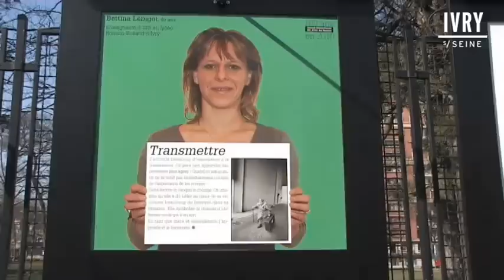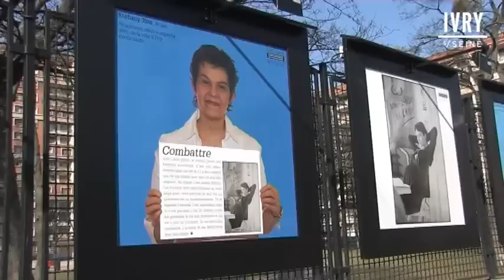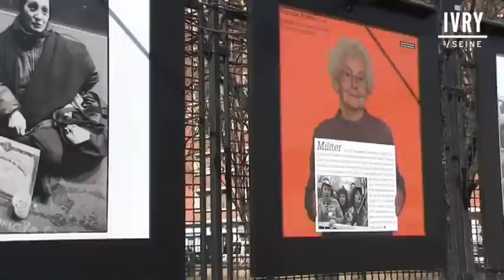Femmes, hommes : combat commun 2/2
Sur les grilles du parc Maurice Thorez, des visages et des images. Cest lexposition « Choix de femmes », initiée par la Ville dIvry à loccasion du centenaire de la Journée internationale des droits des femmes. Douze femmes et trois hommes, habitants dIvry, ont choisi un cliché de Sylla Grinberg, qui les a ensuite pris en photo. Expliquant leur choix, mettant en avant des sujets liés aux inégalités hommes-femmes, ils ont répondu aux questions de Carine Delahaie, rédactrice en chef de Clara magazine. La journaliste a ensuite repris leur propos dans un texte court. Lundi 8, au crépuscule, le maire, plusieurs élus, les protagonistes de « Choix de femmes » et un public nombreux inauguraient ce beau projet citoyen, avant dassister à la soirée de clôture de la journée, au Luxy. La projection du film « La domination masculine » de Patric Jean a été suivie dun échange avec Bozena Wojciechowski, adjointe au maire chargée de laction contre toutes les discriminations, et Carine Delahaie.